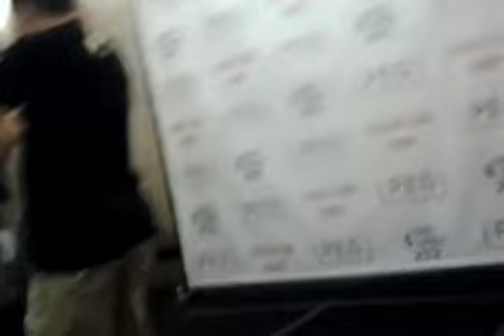Kalin and Myles LA Beadles meet and greet tour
These crazy boys (;